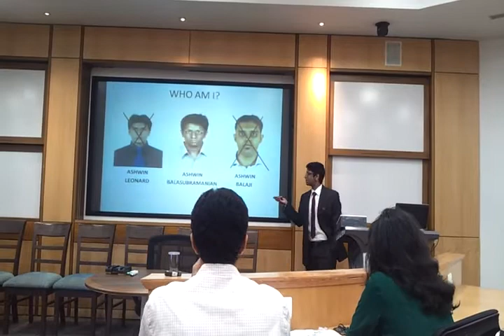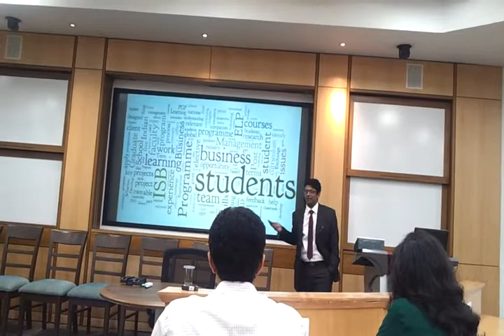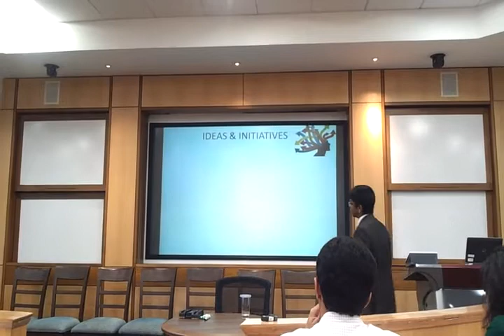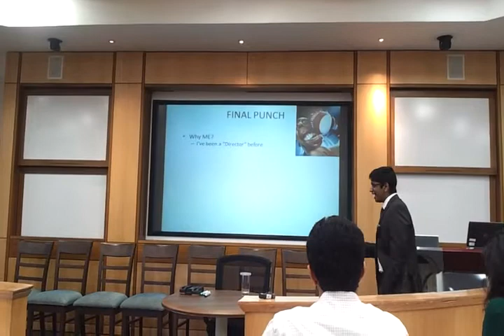Ashwin SoapBox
Director, AAC - Soap Box Presentation